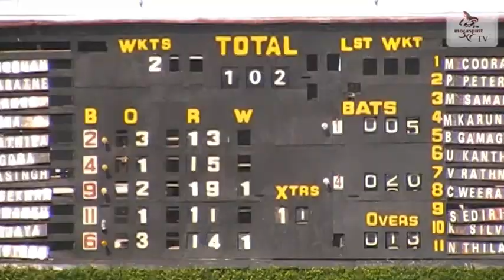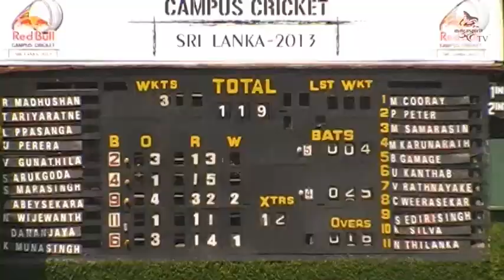Red Bull Campus Cricket 2013 - Final - Moratuwa Sharks vs Japura Kings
Red Bull Campus Cricket 2013  Final  Moratuwa Sharks vs Japura Kings at P.Sara Stadium on 26th Jan 2013